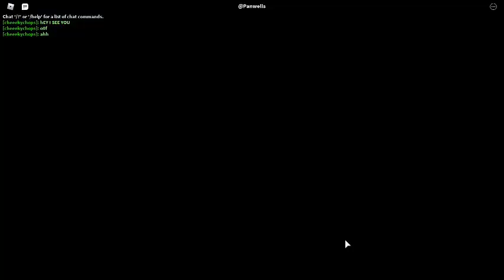Racing With Flowers HE WENT OFF TRACK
wOW

:D